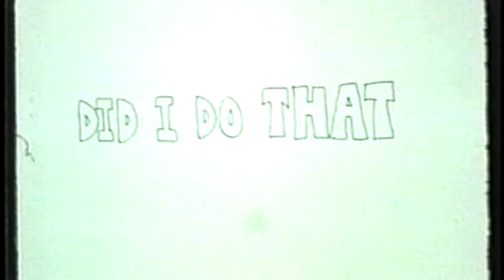Did I Do That?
ancient flip book, ink on a buncha paper
scuzz music cover by Alex Prokop